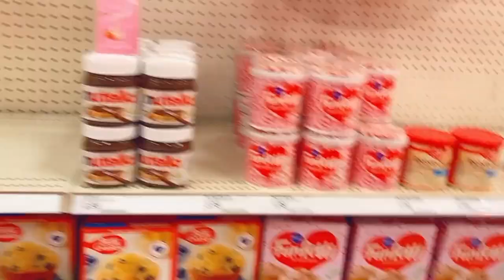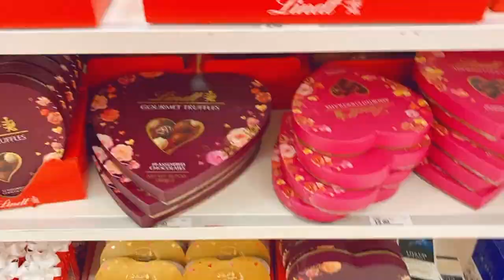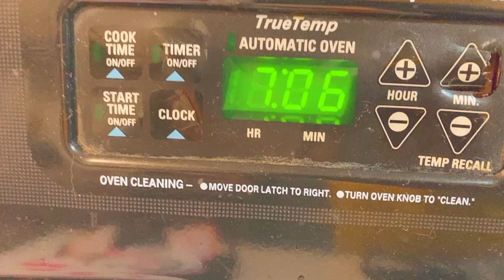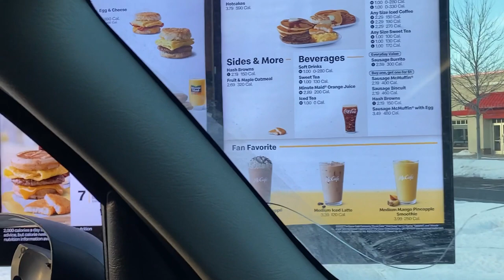Hello February | Vulcan Victory Torchlight Parade | 3 Day Weekend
Hello friends! Welcome back to this channel, enjoy this three day weekend vlog of the start of February 2023.
We ran errands while being sarcastic, walked through downtown Saint Paul for a fun family Saint Paul Winter Carnival event, the closing cremony of the Vulcan Victory Torchlight Parade and we surrendered a stray cat to the Anumal Humane Society in Minnesota.

To see mor eof the Calico torti cat please "Calico cat Wilamena surrender" vlog video in the Marlena's Pet Children" playlist.